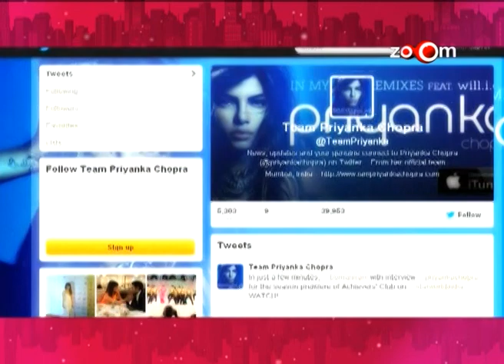Inspiring stories of Priyanka Chopra, Vidya Balan, Kangna Ranaut & more